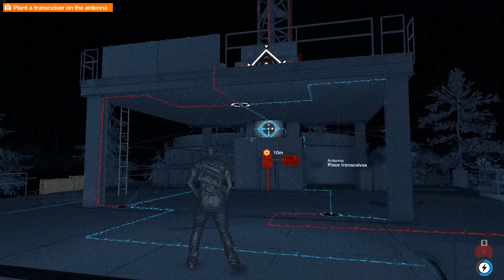Watch Dogs 2 [13] Hot or Creepy?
The name of an exciting new game show!

I don't think I was supposed to be shot to death during that interrogation.